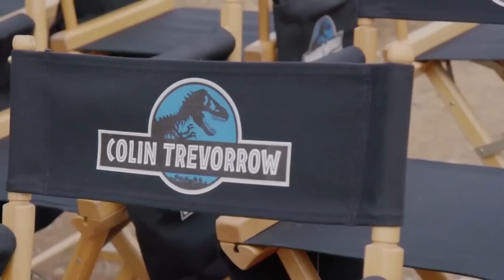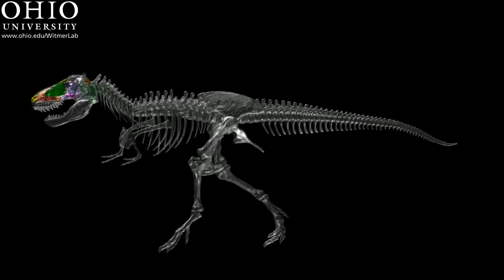A Síndrome de 'Jurassic Park'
Saiba como a franquia 'Jurassic Park' contribuiu positivamente para o público no início, mas posteriormente tornou-se uma síndrome que impede a chegada da ciência de ponta na mídia.

*Artigos mencionados no vídeo (sobre plumagem, protopenas e estruturas análogas em dinossauros):

Barrett, P. M., Evans, D. C., & Campione, N. E. (2015). Evolution of dinosaur epidermal structures. Biology letters, 11(6), 20150229.

Godefroit, P., Sinitsa, S. M., Dhouailly, D., Bolotsky, Y. L., Sizov, A. V., McNamara, M. E., ... & Spagna, P. (2014). A Jurassic ornithischian dinosaur from Siberia with both feathers and scales. Science, 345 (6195), 451-455.

Mayr, G., Peters, S. D., Plodowski, G., & Vogel, O. (2002). Bristle-like integumentary structures at the tail of the horned dinosaur Psittacosaurus. Naturwissenschaften, 89(8), 361-365.

Ortega, F., Escaso, F., & Sanz, J. L. (2010). A bizarre, humped Carcharodontosauria (Theropoda) from the Lower Cretaceous of Spain. Nature, 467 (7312), 203-206.

Turner, A. H., Makovicky, P. J., & Norell, M. A. (2007). Feather quill knobs in the dinosaur Velociraptor. Science, 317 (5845), 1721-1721.

Yun, C. G. (2015). Protofeathers were likely to have existed within the common ancestor of dinosaurs. PeerJ PrePrints, 3, e1494.

Xu, X., Wang, K., Zhang, K., Ma, Q., Xing, L., Sullivan, C., ... & Wang, S. (2012). A gigantic feathered dinosaur from the Lower Cretaceous of China. Nature, 484(7392), 92-95.

Zelenitsky, D. K., Therrien, F., Erickson, G. M., DeBuhr, C. L., Kobayashi, Y., Eberth, D. A., & Hadfield, F. (2012). Feathered non-avian dinosaurs from North America provide insight into wing origins. Science, 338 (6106), 510-514.

Queremos saber como o nossa canal já ajudou você! Responda este questionário rapidinho, só vai tomar 3 minutos do seu tempo

Aproveitamos para agradecer o suporte dos apoiadores de nossa campanha no Kickante:

MUITO obrigada,

Keila Matsumura

Melissa Fasano
Juan Cisneros

Beatriz Ghilardi
Giuliana Miranda Santos
Guilherme Raffaeli Romero
Helder da Rocha
João Carlos Moreno de Sousa
Marcelo Adorna Fernandes
Rodrigo Giesta Figueiredo
Rodrigo Satoro Mizobe

Alex Barbosa
Alessandro Bastos Ferreira
André Luiz Neves da Silva
Carlos Alejandro Rico Guevara
Douglas Miranda
Elba Vasconcellos
Gabriel Rubens
Gislaine Rosa
Helio e Eloisa Pacheco
Hevisley Ferreira
Hugo Napoleão Bezerra Aragão
Igor Lemos
Izabel Lima dos Santos
Jesse Jesus
João Paulo Reis
Julia Back Comandolli
Leandro Araujo
Leticia Emidio
Lilian Pavani
Ludson Neves de Ázara
Maico Moura
Marcelo de Araujo
Marcos Paulo
Naieni Ferraz
Nicholas Bittencourt
Patrick Król Padilha
Patrícia Vasconcelos e Esteban Vega
Pietro Antognioni Alves
Ricardo Dias Alves
Rodolfo Nogueira Soares Ribeiro
Rodrigo Calegario
Silvia Naylor
Tahiana D'Egmont
Tiago Rodrigues Simoes
Tito Aureliano Filho
Vinicius Carvalho
Viviani Zaffani

E aos apoiadores anônimos.